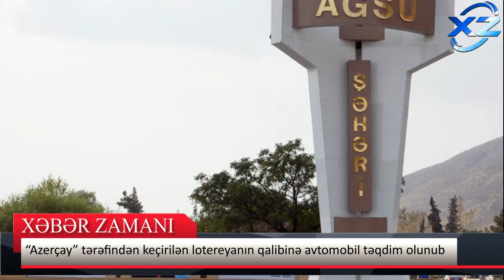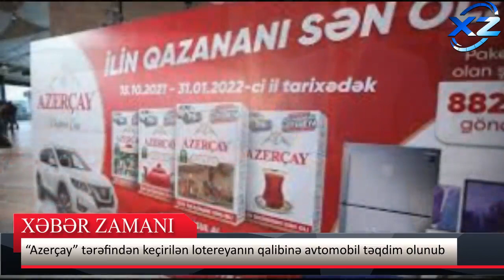Azərbaycanda quru sərhədlər nə vaxt açılacaq?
Reklam və Əməkdaşlıq üçün əlaqə nömrəsi:
XeberZamanı xeberler “Azerçay” tərəfindən keçirilən lotereyanın qalibinə avtomobil təqdim olunub